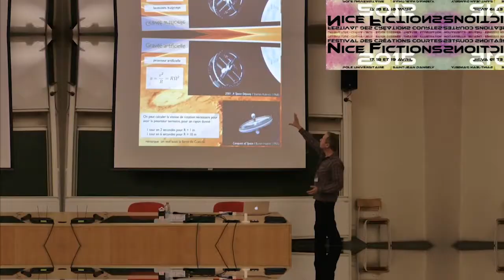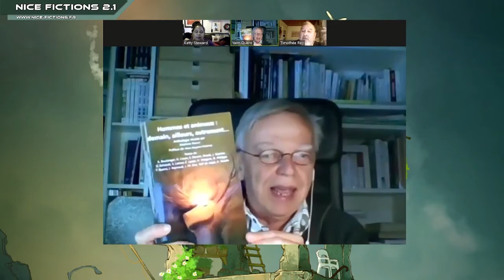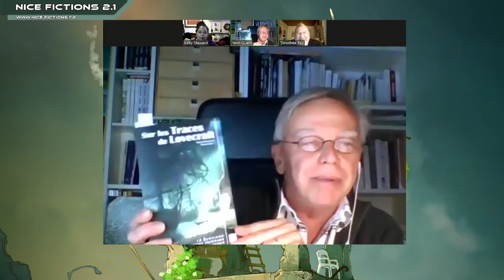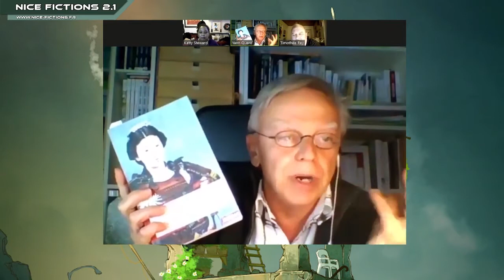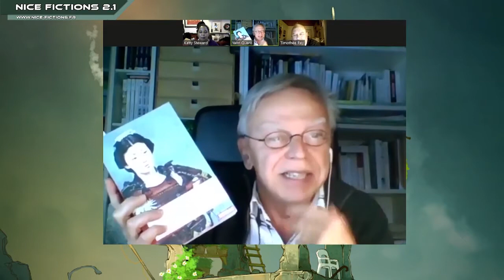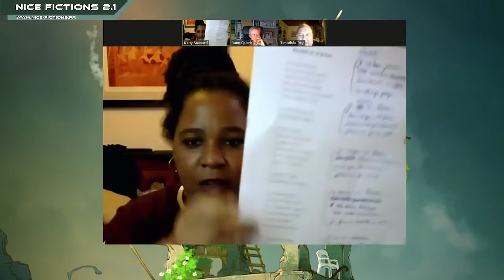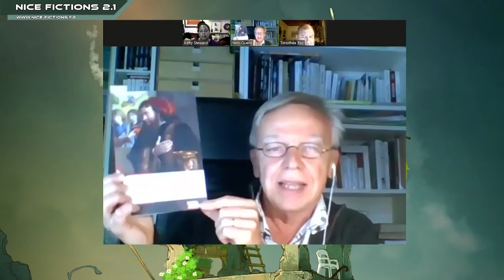Poésie et romanesque